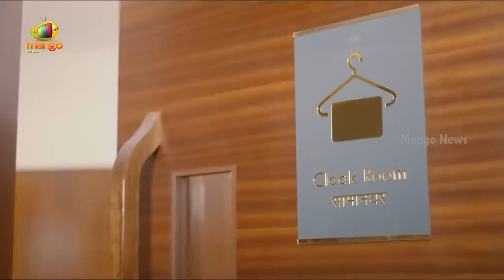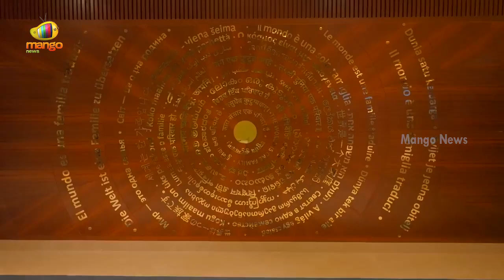Delhi Gears Up For G20 Summit | G20 Summit 2023 Latest Updates | PM Modi | Mango News